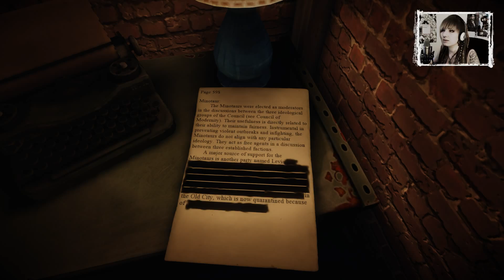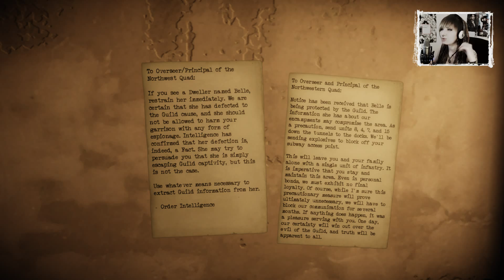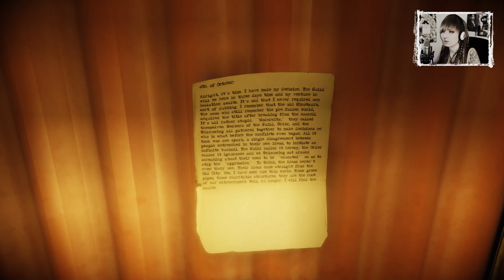THE OLD CITY #05 - Eine Seefahrt, die ist tödlich | Let's Play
▼ Let's Play The Old City: Leviathan #05
♠ Entdeckungsreise von PostMod Softworks

The Old City · The Old City Leviathan · Let's Play The Old City · Lets Play The Old City · The Old City Deutsch German · The Old City Walkthrough Gameplay